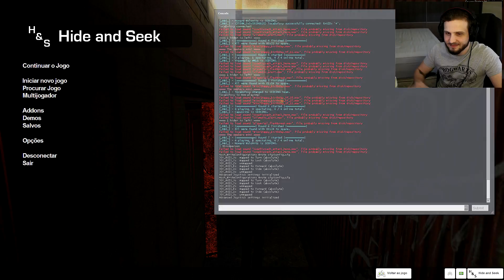sssshhhh ELES NÃO PODEM ME ACHAR! | Gmod Hide 'n' Seek